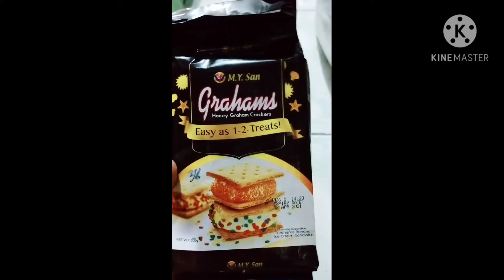Grahams cake / Mangoe Float / last post 2020